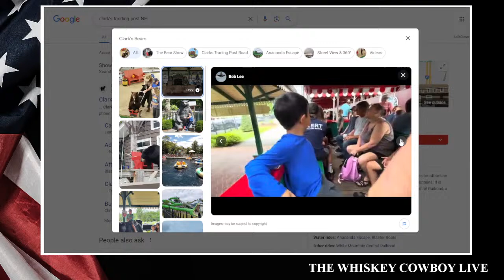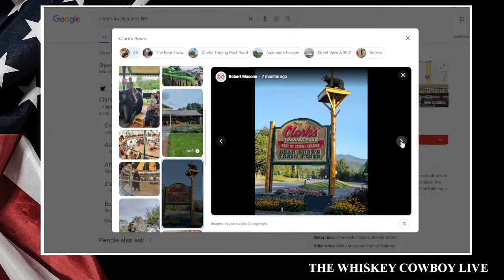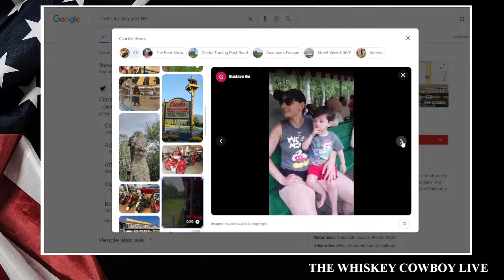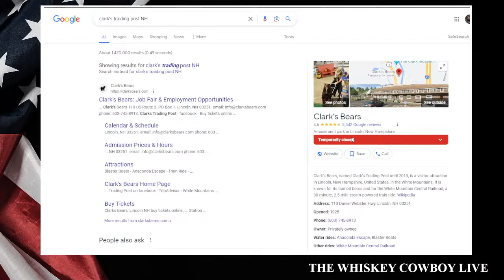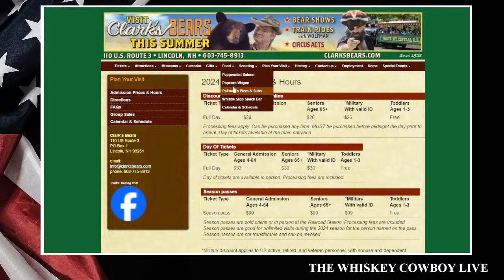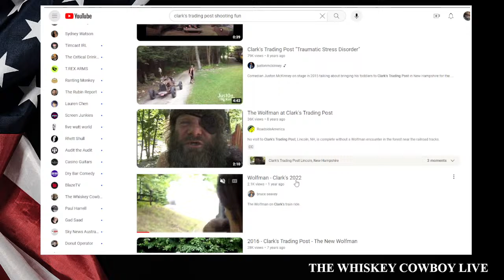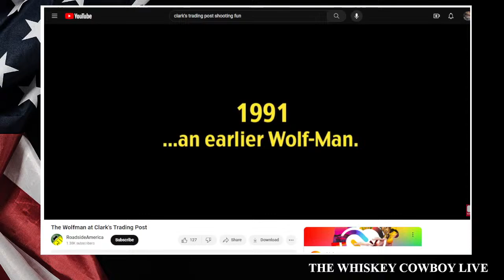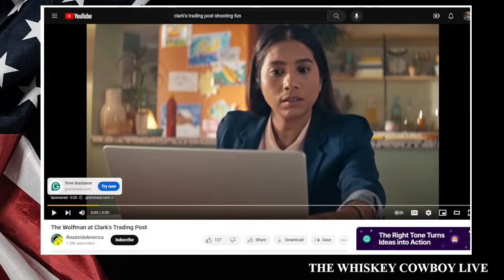The Whiskey Cowboy Live Show -04/07/24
LIVE STREAM - THE WHISKEY COWBOY LIVE - 04/07/24

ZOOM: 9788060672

NOTE: Zoom is audio only.

HOW TO JOIN THE ZOOM MEETING: You must be a subscriber and regular to the show, or new viewer that has interacted positively in the chat feed. Let me know in the chat feed that you would like to join the show and your Zoom Account Name. Then go to the room and I will let you in.

If you would like to help keep all content flowing, to include the livestreams, please feel free to donate financially by visiting the following link. Folks can make single time donations, or schedule monthly donations which can be stopped at any time. Any and all support is greatly appreciated and helps keep the content flowing and the lights on. Cheers!

THE WHISKEY COWBOY
75 S. Main Street, Unit 7
PMB 131

The Whiskey Cowboy Live Show theme song: "Out on the Farm", fully licensed for use by The Whiskey Cowboy.